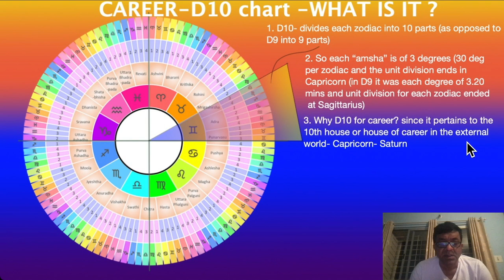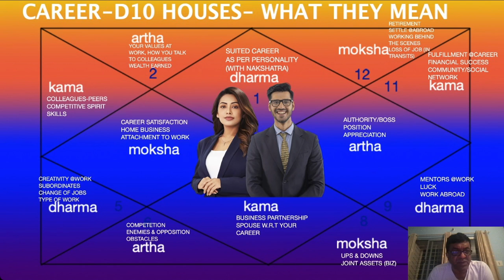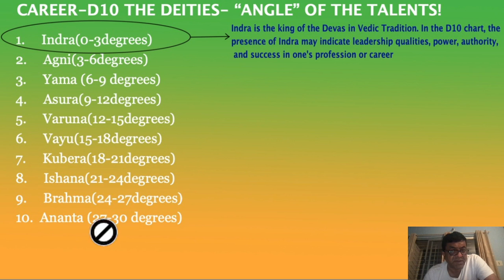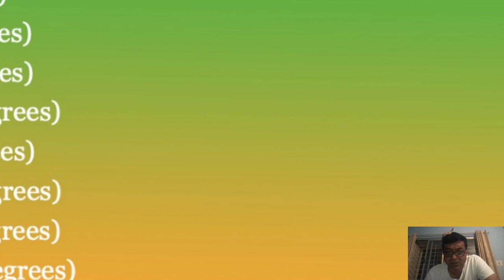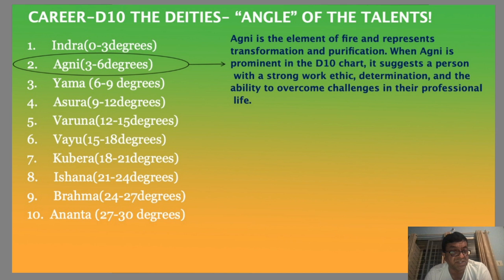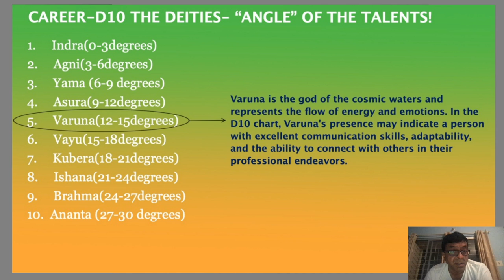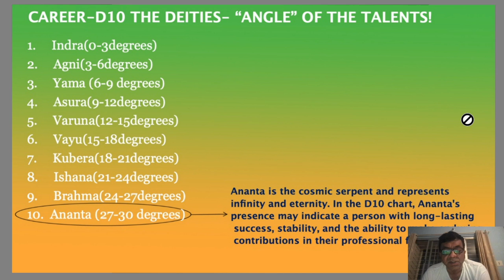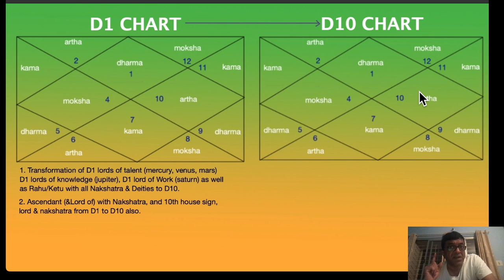D10 -Career, Jobs, Business, Talents, Abilities Vedic Astrology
In this video I cover some basic rules of how to analyze your D10 Chart, some basic rules as below:

2:05- D10 or Dashamsha Divisional Chart- Simplified Understanding
4:03- D10 Houses in the Chart- What do they Mean?? (areas at workplace or business)
10:53- D10- Career Basic Rules of Assessment
14:08- D10 Angles - Deities or archetypes- Indra- Power, Pollitics, Leadership
16:30- D10 Angles- Deities or archetypes- Agni- Work Ethic & Determination
17:01- D10 Angles- Deities or archetypes- Yama- Responsibility, Ethics, Determination
17:34- D10 Angles- Deities or archetypes- Asura- Ambition & Competition
18:04- D10 Angles- Deities or archetypes- Varuna- Communication Skills & Adaptability
18:42- D10 Angles- Deities or archetypes- Vayu- Dynamic, Quick Thinking, Flexible
19:06- D10 Angles- Deities or archetypes- Kubera- Financially Astute, Commercial Mind
19:38- D10 Angles- Deities or archetypes- Ishana- Finding Higher Purpose & Meanings
20:06- D10 Angles- Deities or archetypes- Brahma- Intellectual Capability, Innovative Thinking
20:51- D10 Angles- Deities or archetypes- Ananta- Lasting Success, Thought Leaders of World
21:46- Transformation from D1 (Natal Chart) to D10 (Dashamsha)

Studying the Lunar Mansions of Vedic Astrology can offer valuable insights for youth in career selection and working with others. Here are some broad advantages and practical implications:

Career Selection: Understanding the Nakshatras can help youth identify their natural talents and inclinations, guiding them towards suitable career paths. For example, those born under Rohini Nakshatra might excel in creative fields, while those under Magha Nakshatra might thrive in leadership roles.

Working with Different Nakshatra People: Knowing the Nakshatra of colleagues or peers can enhance collaboration and communication. For instance, individuals under Mrigashira Nakshatra might appreciate brainstorming sessions and open-ended discussions, while those under Bharani Nakshatra might prefer clear goals and deadlines.

Personal Development: Learning about the Nakshatras can aid in personal growth by highlighting areas for improvement based on one's Nakshatra. For example, someone born under Ashlesha Nakshatra might work on developing trust and openness in relationships.

Understanding Compatibility: In relationships and teamwork, knowledge of Nakshatras can help navigate differences and enhance compatibility. People born under compatible Nakshatras might find it easier to connect and work together effectively.

Cultural Insights: The study of Nakshatras offers cultural insights, as these concepts are deeply rooted in Vedic traditions. This understanding can foster respect for diversity and different cultural perspectives.

Leadership and Team Dynamics: Leaders can benefit from understanding the Nakshatras of their team members, enabling them to assign roles that align with individuals' strengths and talents, leading to a more effective team dynamic.

Conflict Resolution: Understanding the Nakshatras can provide insights into the root causes of conflicts, allowing for more effective resolution strategies. For example, conflicts between individuals born under conflicting Nakshatras might be resolved by finding common ground or adjusting communication styles.

Career Advancement: Knowledge of Nakshatras can help youth identify opportunities for career advancement based on their natural talents and abilities. This can include seeking out roles that align with their Nakshatra's strengths or pursuing further education and training in relevant areas.

Self-awareness and Mindfulness: Studying the Nakshatras encourages self-reflection and mindfulness, as individuals learn to recognize and appreciate their unique qualities and those of others. This can lead to greater self-acceptance and improved relationships.

Networking and Social Skills: Understanding the Nakshatras can enhance networking and social skills by providing insights into different personality types and communication styles. This can be particularly beneficial in professional settings where building relationships is key to success.

Incorporating these practical implications into their lives can help youth navigate various aspects of life with greater confidence, empathy, and effectiveness. youth can make more informed decisions regarding their careers, relationships, and personal development, ultimately leading to a more fulfilling and successful life journey.